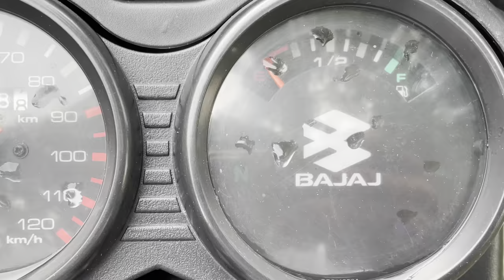Guinness World Record for Shortest vlog | AN Khan